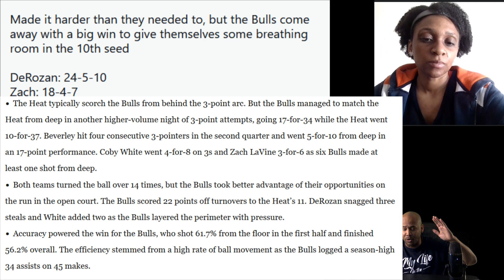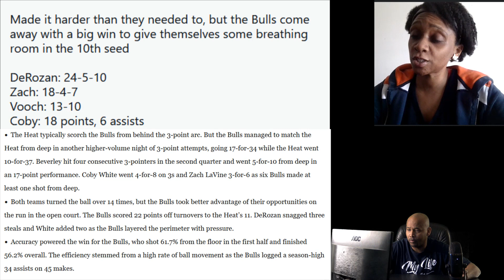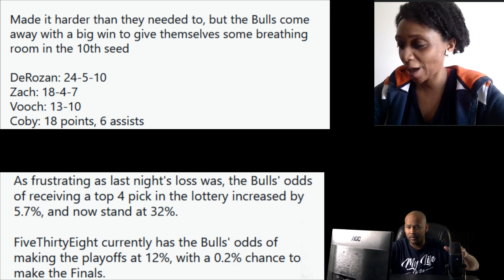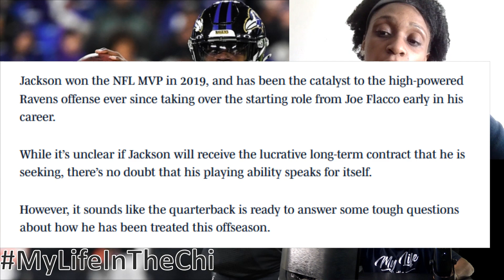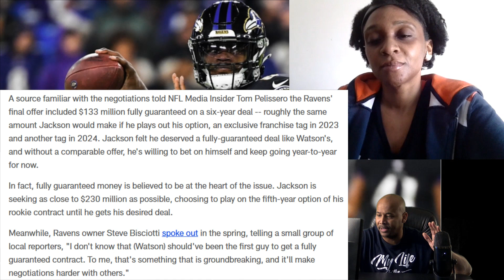Bulls win over the Miami Heat, whats going on with Lamar Jackson Contract?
Under the non-exclusive franchise tag, Jackson is slated to make $32.4 million in 2023 if he remains with the Ravens and doesn't sign a long-term contract extension. Amid the tumultuous situation between Jackson and the Ravens, the quarterback teased an upcoming interview with a clip on his personal Instagram page

MyLifeInTheChi My Life In The Chi